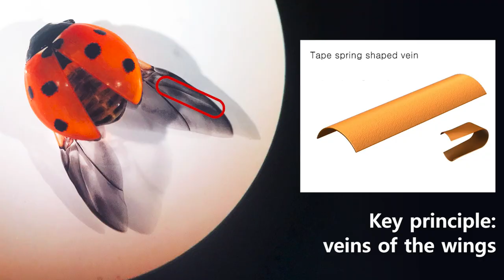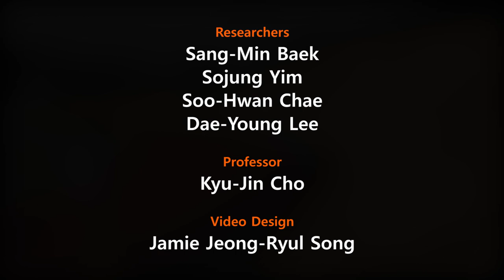Ladybird Beetle Inspired Compliant Origami and deployable wing module for multi-modal robot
Seoul National University researchers developed a ladybird beetle inspired compliant origami structure and a deployable jump-gliding robot based on the origami structure.